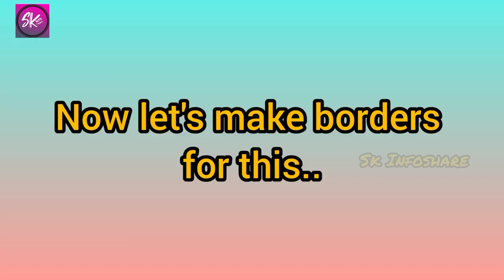DIY Wall decor | 3d painting | clay mural art | Cardboard crafts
This is a 3d clay painting video with cardboard and paper clay.
Clay painting is a great art that can be done by anyone if they have patience .Here we are using cardboard as the base and paper clay for modelling.here we are you can use air dry clay instead of paper clay. Air dry clay can also be purchased from outside..

materials used for home made paper clay:
wall putty - 2 part
Fevicol - 1 Part
Paper Pulp  - 1 Part
Cornflour - 1 Part
Maida (all purpose flour) - 1 Part
Oil - half part
Water as needed to make dough

(instead of using maida and cornflour we can add 1 part White cement to get more stength.)

3d wall decor
wall decoration ideas
clay mural art
3d mural
cardboard wall decor
diy crafts
best out of waste
cardboard crafts

cardboard decoration
3d art
3d clay art
3d flower vase
flower vase
Home decor
Home decoration ideas
room decor
wall decoration ideas
ideas with paper
cardboard decoration ideas
cardboard crafts